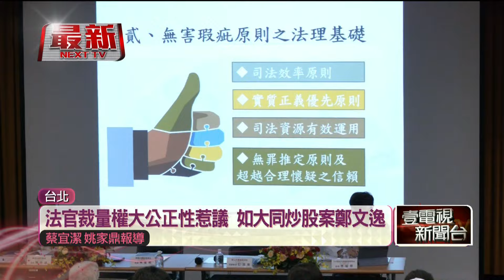法官裁量權大公正性惹議？ 大同炒股案對比柯文哲案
民眾黨主席柯文哲捲入京華城弊案遭羈押，法官的決定影響柯文哲的人身自由，在過往同樣也有法界人士認為法官裁量權過大，造成公正性的爭議問題。以大同炒股案鄭文逸為例，因為無法提出對自己有利的證據，最後遭最高法院駁回上訴，判刑13年半定讞，也讓外界反思是否有侵害人權的疑慮，並批評《刑事訴訟法》第380條恐怕會變成萬能條款。